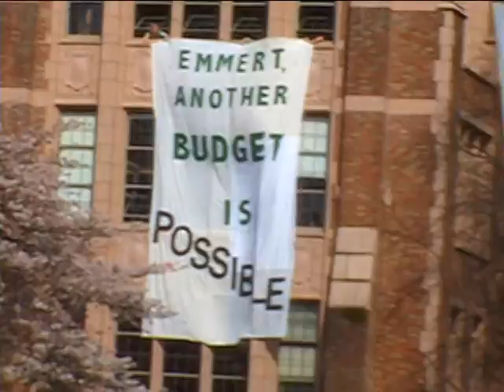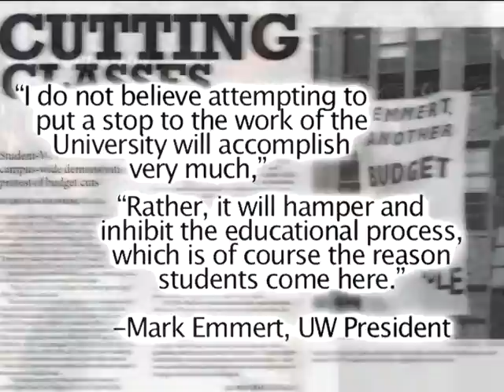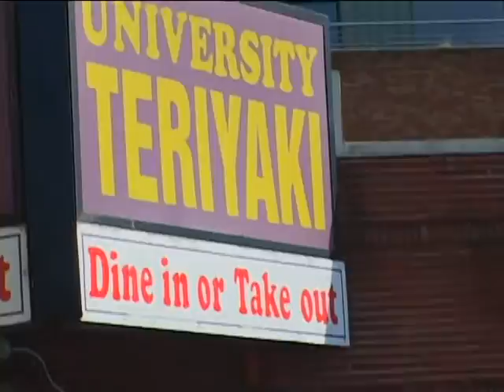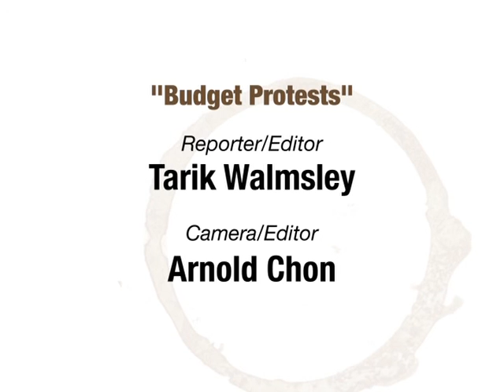The Daily's Double Shot 3/12/2010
Stories include the student rally to protest budget cuts and tuition increases; a movie review of "She's Out of My League"; Kim on the Street asking students about spring break plans; a discussion of commuting choices and issues on The Good, the Bad and the Rad; and a search for the best teriyaki on the Ave. Burgeoning journalists at the University of Washington's student newspaper The Daily take over UWTV airwaves for their first television program, on UWTV at 7 p.m. every Friday, starting Feb. 5. Take a fresh look at the UW as seen by our students in "The Daily's Double Shot".